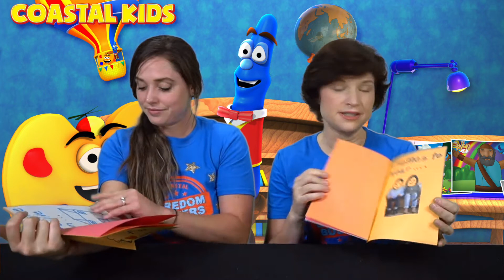Episode 49 - Coastal Kids Boredom Busters | Thankful Thursday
▼ ▽ Location

SATURDAYS 4:30 and 6:15 PM
SUNDAYS at 9 AM, 10:15 AM, and 11:30 AM